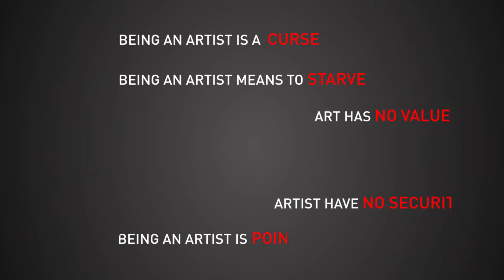Casoartworld - For the Artist by the Art lovers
CasoArtWorld an Online Art Magazine and exhibition portal for all the Artist and art lover. We Exhibit works of artist from every part of the world.
Our exhibition consist of the following sections: paintings, sculptures, photography and children art.  Casoartworld.com a place to connect artist with art lovers. We promote and popularize the artist and their art works. All our services stand absolutely free of cost for artist. Casoartworld.com has risen to form an artistic world. To keep our audience updated and entertained with art facts casoartworld flourishes its magazine with variant topics that will for sure keep our art lovers fall in love with art even more.